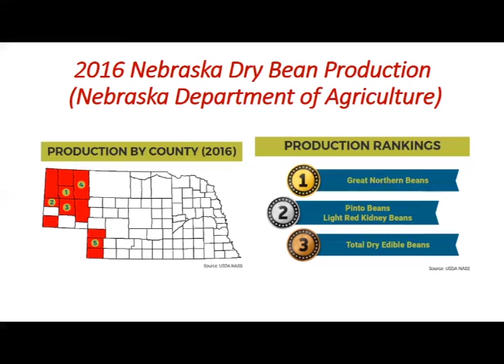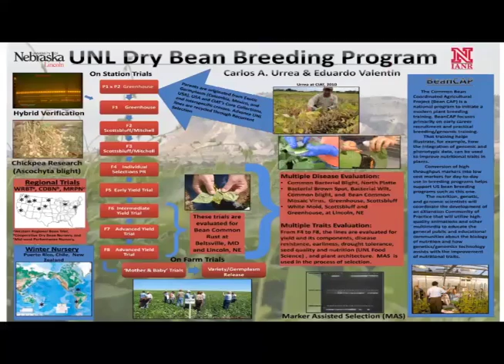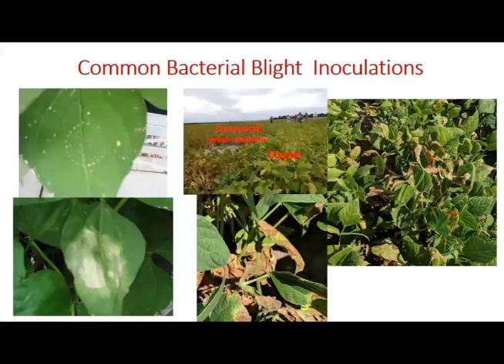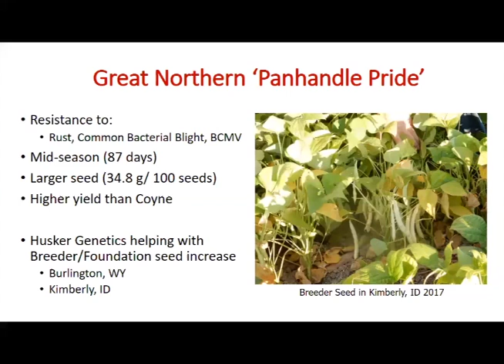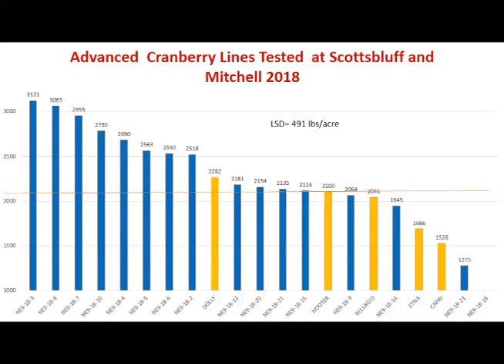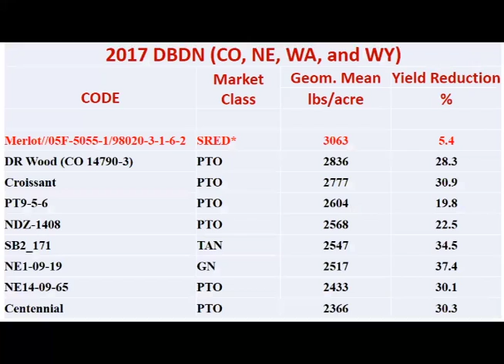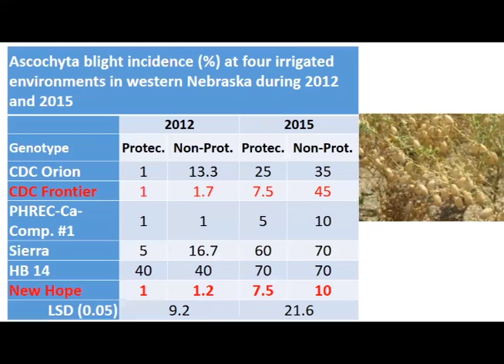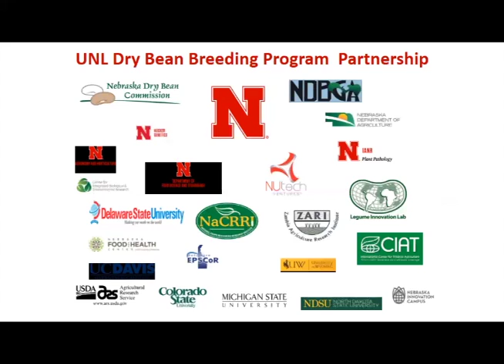Carlos Urrea University of Nebraska on Variety Development for Dry Edible Beans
Carlos Urrea is a dry bean breeder at the University of Nebraska-Lincoln selecting plants resistant to rust, white mold, common bacteria light and root rot. Plant selection also includes choosing plants that have water use efficiency and work in minimum till systems, have an upright architecture that allows direct harvesting.